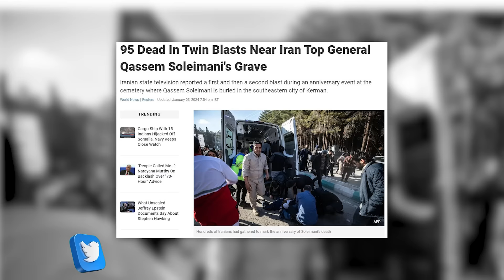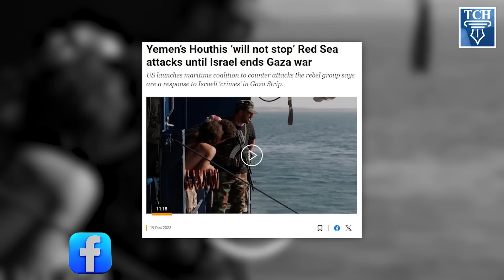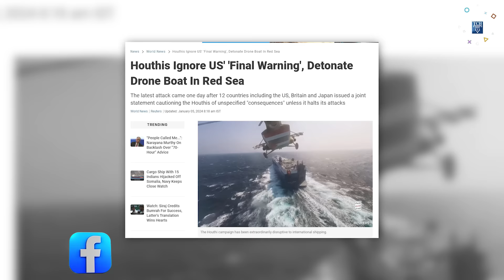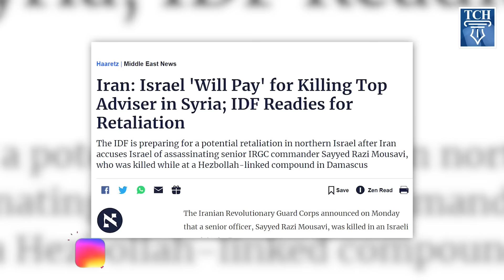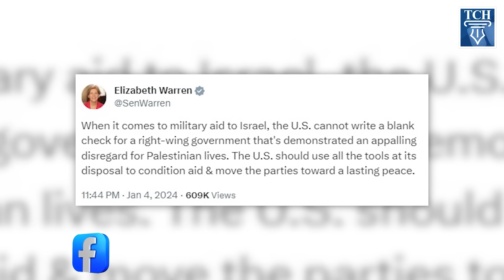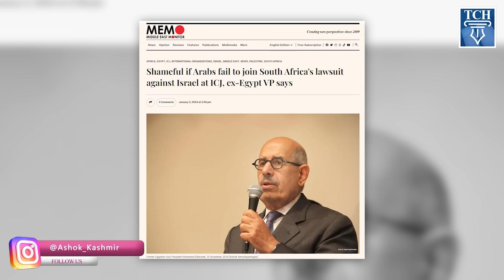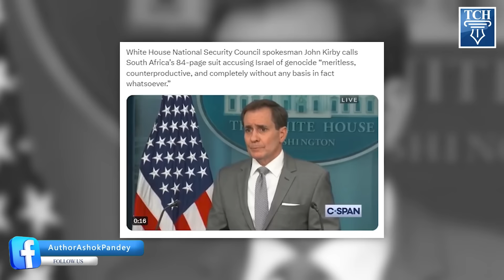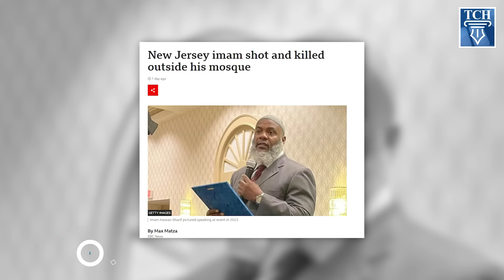Houthi refuses to bow down ॥ हूथी ने अमेरिका के आगे झुकने से किया इंकार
हूथी ने अमेरिका के आगे झुकने से किया इंकार॥ Houthi refuses to bow down